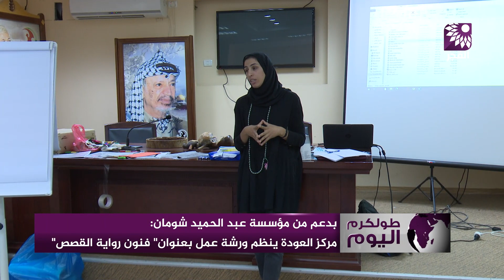مركز العودة ينظم ورشة عمل بعنوان فنون رواية القصص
تلفزيون الفجر | مركز العودة ينظم ورشة عمل بعنوان فنون رواية القصص